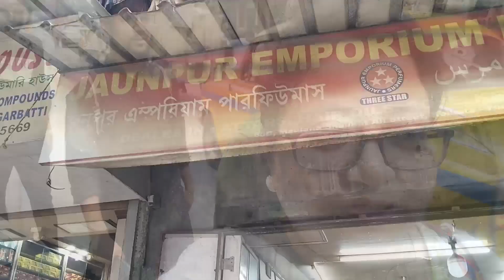কলকাতার বুকে ছোট্ট একটুকরো মুঘল স্থাপত্য।।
for quaries